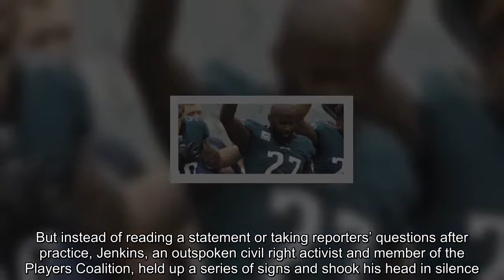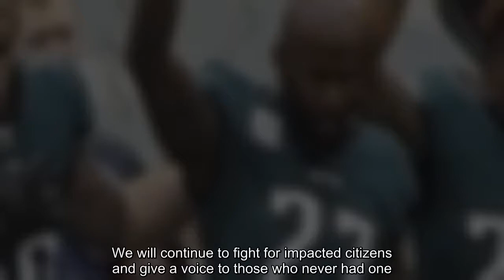Eagles’ Malcolm Jenkins holds up signs, calls fellow players ‘true patriots’ in silent news conferen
Eagles’ Malcolm Jenkins holds up signs, calls fellow players ‘true patriots’ in silent news conference
nfl, malcolm jenkins, football, national anthem, trump, maga, players coalition,
Philadelphia Eagles’ Chris Long, Malcolm Jenkins and Rodney McLeod express themselves during the national anthem before a game against the Arizona Cardinals in 2017. (AP Photo/Matt Rourke) Eagles’ safety Malcolm Jenkins had a message to deliver Wednesday after President Trump abruptly canceled the Super Bowl champions’ visit to the White House on Tuesday. But instead of reading a statement or taking reporters’ questions after practice, Jenkins, an outspoken civil right activist and member of the Players Coalition, held up a series of signs and shook his head in silence. Reporters kept volleying questions at him anyway. Jenkins kept reaching for the next cue card. He held up one sign that read, “YOU AREN’T LISTENING” twice during the two-minute encounter. “In 2018, 439 people shot and killed by police (thus far). In U.S. [population] 8% = African-American males. Shot by police 25% = African-American males,” read one card. “ANY GIVEN NIGHT 500,000 SIT IN JAIL. CONVICTED? NO. TOO POOR? YES. ENDCASHBAIL,” read the next. “[Eagles teammate] Chris Long gave his entire year’s salary to educational initiatives. Colin Kaepernick gave $1 million to charity. Devin McCourty, Duron Harmon, Matt Slater and Johnson Bademosi lobbied to raise the age from 7 to 12 for entering the criminal justice system,” read another card. One sign featured the names of fellow NFL players whom Jenkins labeled as “Real American Patriots.” Others listed the social causes — including voting rights, sentencing reform and education funding — that some of those players have made public policy priorities. Jenkins’s display comes after vociferous pushback from Eagles players and Philadelphia politicians after Trump canceled the team’s visit and claimed only a small delegation from the roster would be attending to celebrate the first Super Bowl victory in franchise history. Trump in a statement said players “abandoned their fans” and sought to cast their absence as part of the NFL’s national anthem debate, even though not a single Eagles player knelt in protest during the anthem last season. Philadelphia Mayor Jim Kenney shot back that Trump was a “fragile egomaniac obsessed with crowd size and afraid of the embarrassment of throwing a party to which no one wants to attend.” Jenkins in a tweet said, “the decision was made to lie, and paint the picture that these players are anti-America, anti-flag and anti-military. We will continue to fight for impacted citizens and give a voice to those who never had one.” Later, he posted messages about Pennsylvania’ Clean Slate Act, which would place records under seal regarding nonviolent misdemeanor convictions 10 years and older. Read more from The Post: Sally Jenkins: The Eagles beat Trump by doing what NFL owners wouldn’t. They ignored him. Fox News apologizes for implying Eagles players were kneeling in protest. They were praying. LeBron James, Kevin Durant and Steph Curry agree: We don’t want a White House invitation Torrey Smith: ‘